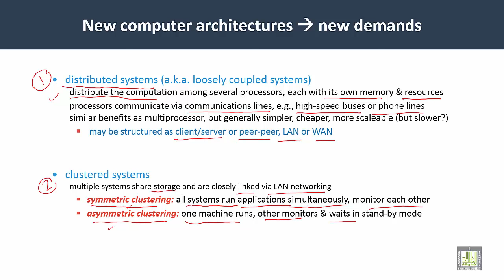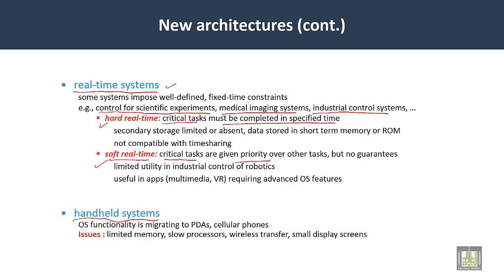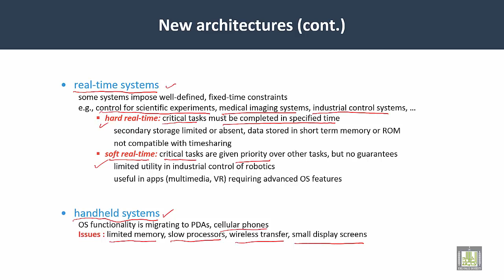Operating Systems | C1-L9 | History of OS - 5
Unit 1 : An Overview
Lecture 9 : History of OS  - 5
Distributed Systems
Clustered Systems
Real time Systems
Handheld Systems